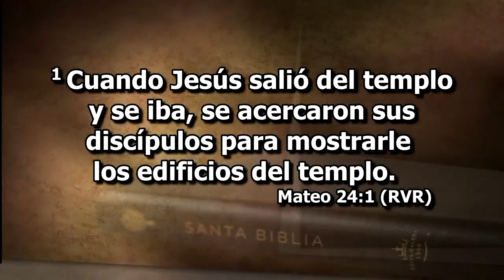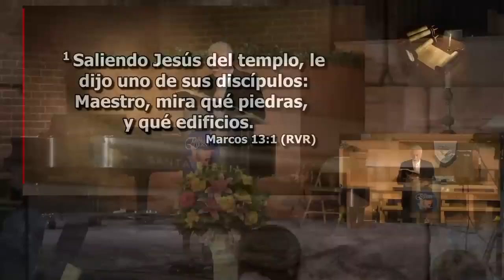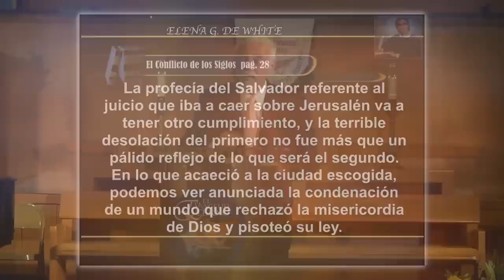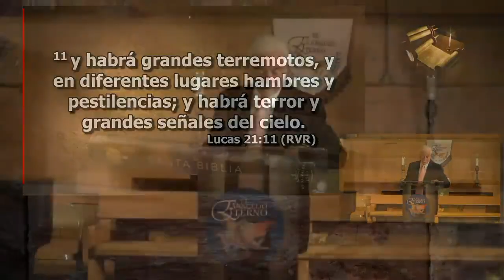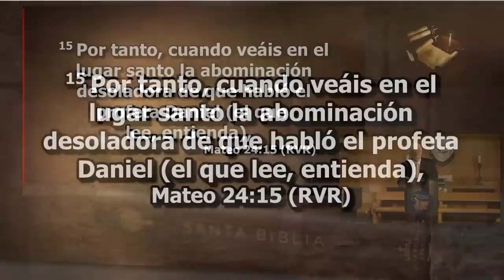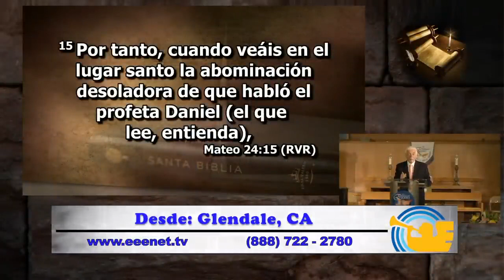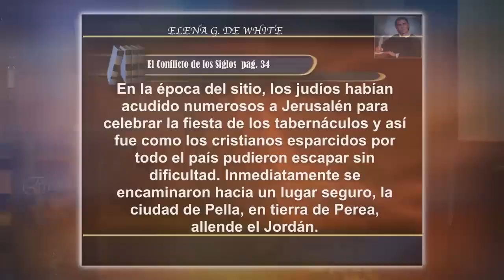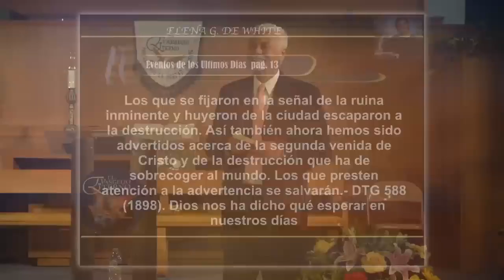La Señal del Profeta Daniel